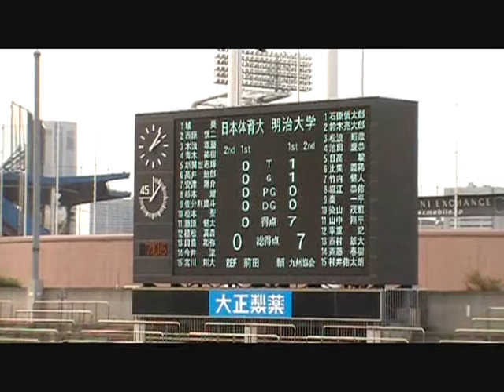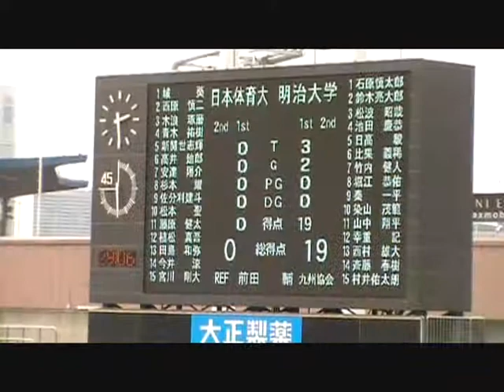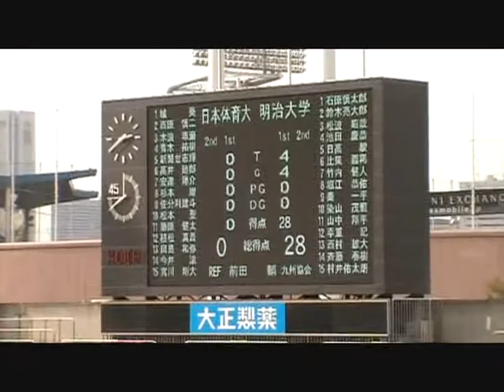日体大対明治（前半ハイライ）－'11ラグビー関東大学対抗戦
先週青学大におもわぬ苦戦をしいられた明治がどのように立て直してくるのかが関心事でしたが、前半ほとんど相手陣地で試合を進めたにも関わらず、FWで完全に圧倒することもできず、またBKに展開してもミスが再三でるというこれまでの課題をそのまま抱えた試合運びでしたが、それでも地力の差で、4トライ4ゴールを挙げて28-0で折り返しました。